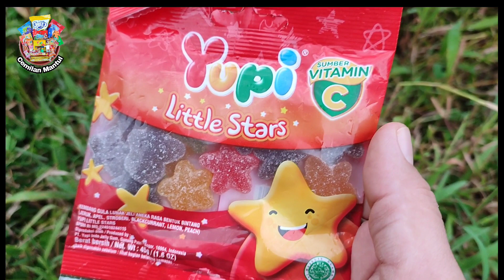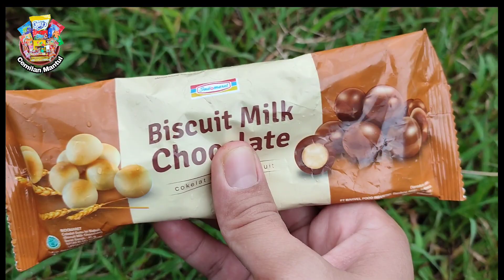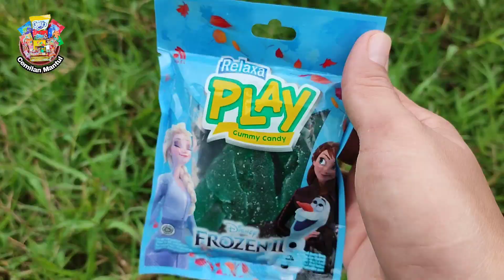MENEMUKAN PERMEN YUPI LITTLE STAR ES KRIM HAAGEN DAZS ULTRAMILK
wow seru sekali kakak menemukan permen yupi dan cemilan teman-teman, banyak sekali yamg kakak temukan harta karun permen yupi nya, semoga kalian semua terhibur yah